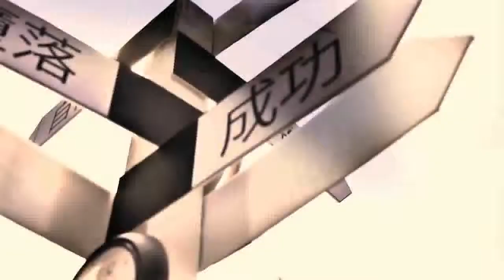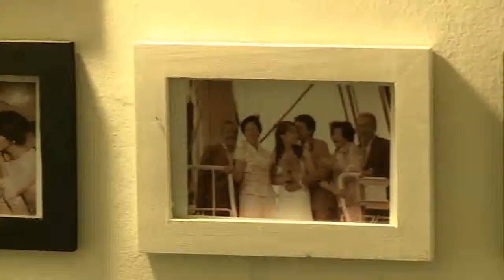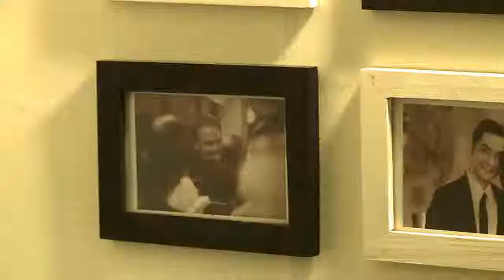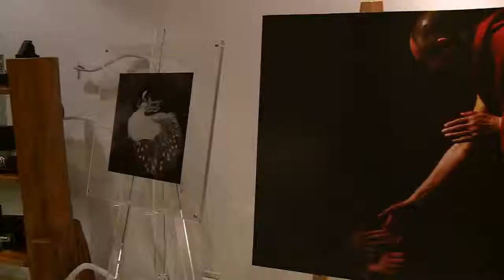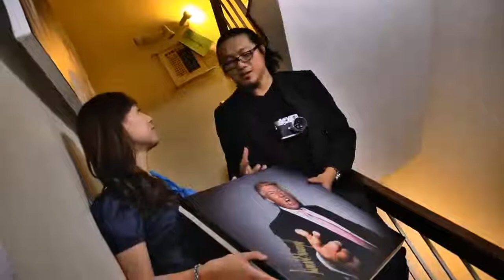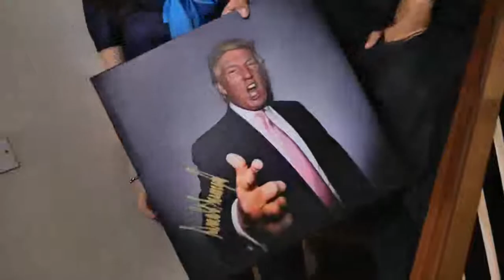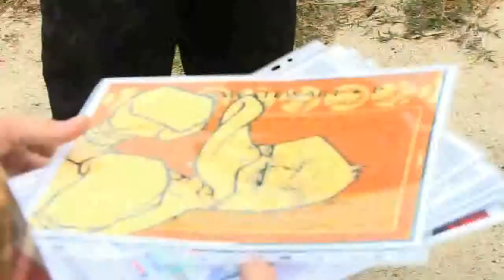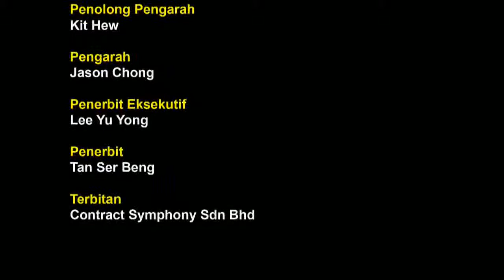Turning Point Episode 13 - Zung (Part 2)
Episode 13 - Zung (Part 2)

A 13 episode TV magazine program on inspirational young Malaysians (in Mandarin)

In our life journey, we always look up to that special someone to ignite the fire of inspiration in us to achieve our goals while overcoming the challenges ahead of us.

Hosted by a young, beautiful and bubbly, Mandy Chen. In this exciting program titled Turning Point, audience will be introduced to the life journey, their quest, present and the future plans of these outstanding individuals.

Keith Valentine * Tang Show Ying * Chai Fong Ying * William Kok * Christy Ng * Ian Chang * CN Liew * Dato Lawrence Teo * Darius Lim * Francis Tan * Kelvin Wong * Zung